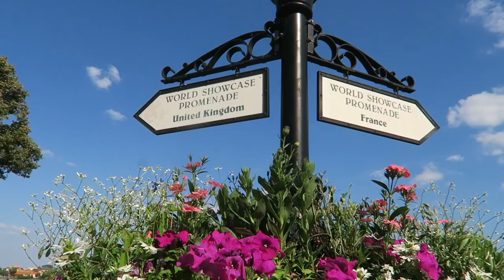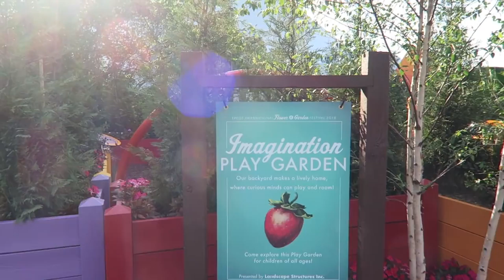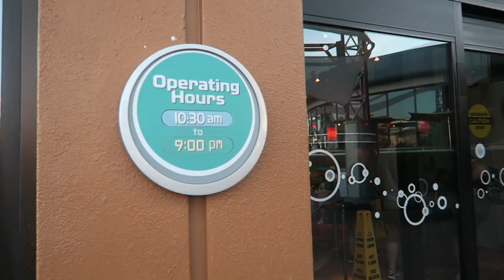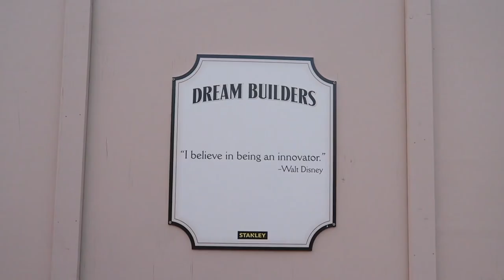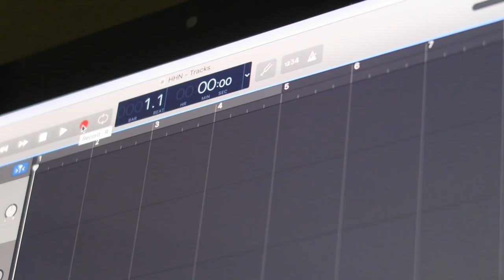It Is Impossible to Capture How Beautiful EPCOT Is on Camera! | Beach Club Resort Arcade & Fireworks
You know it's a good day when you get to Epcot before the Disney Vacation Club lounge closes! What a beautiful evening at the park! We go on Soarin', take a lap around the World Showcase, and successfully get our first $1.75 popcorn refill. The buffalo blue cheese flavor was so amazing it makes Sarah dance! We discover a festival exclusive musical playground and seating area and some goofy artwork in the United Kingdom pavilion. Afterwards we head to the Beach Club resort for some arcade action and fireworks on the beach! Peter ends the night recording this week's Park Hopper Podcast with Dom. Be sure to listen in on Sunday when their discussion about Universal Studios Orlando goes live!